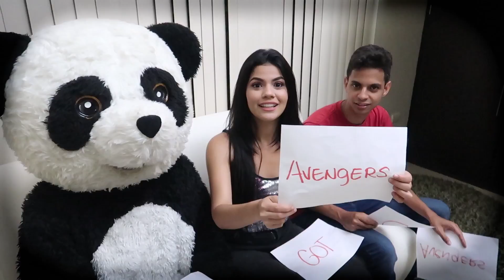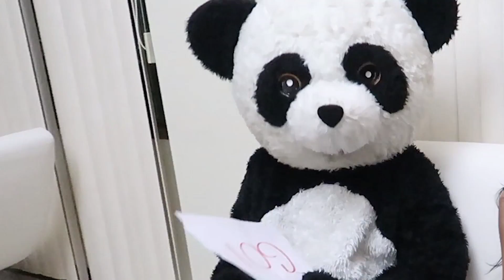GAME OF THRONES vs AVENGERS ENDGAME Challenge | RETOS EXTREMOS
¡Hola mis niñitos lindos!
¿QUIÉN ES MEJOR? GAME OF TRHONES (JUEGO DE TRONOS) O AVENGERS END GAME (LOS VENGADORES)
SI RESPONDES MAL RECIBIRÁS UN RETO EXTREMO QUE DEPENDERÁ DE LA PREGUNTA EN QUE TE EQUIVOQUES.

(Jota, editor de Yolo Aventuras me ayudó muchísimo a editar este video, siganlo!!)

¿QUIERES SALUDITOS EN MI PROXIMO VIDEO?
¡Te espero por allá con mucho amor para darte!